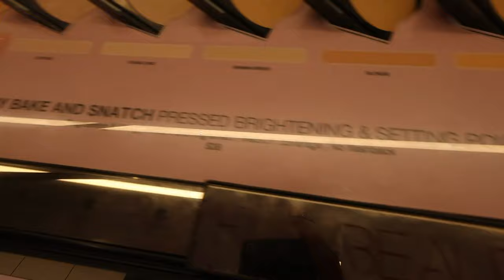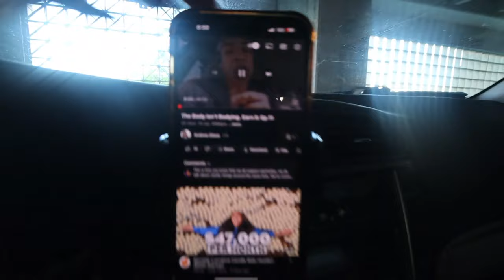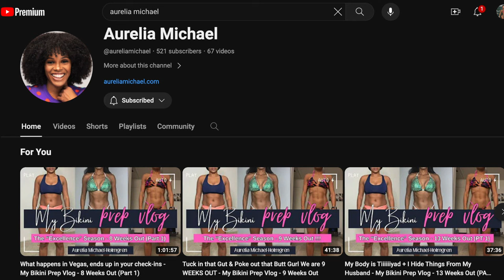Makeup Artist Haul, Trash Workouts, Business Revelations, & NPC/IFBB Stage Glam! Charlotte Pro/Cup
Welcome back fam! A jam packed busy weekend in my life as a hairstylist/mua. Enjoy the behind the scenes.

Keep It Simple ✨ Cast ☝🏾 more net!

- Inglot dura line
- inglot gel liner 77
- Estee Lauder Double Wear Foundation
- Nars Creamy Radiant Concealer
- Huda Beauty Pressed Easy Bake Setting Powder
- Sephora Collection Brow Pencils
- Makeup Triangle Puffs
- Nars Blush
- NYX Neutral Lip Palette
- NYX Lip Line Out Loud
- Maybelline Inifallebe Eye Liner
- NYX Cant Stop Wont Stop Pressed Powder
- Duo Lash Glue
- Stila Glitter And Glow Eye Shadows
- LYS Bronzer Stick (worthy)
- LYS Triple Fix Powder
- Label Maker
- Kit Bag

Youtubers To Watch